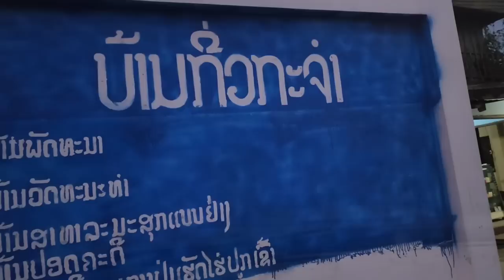tuaj txog ntawm kev sib tshuav mus moos loob lawm